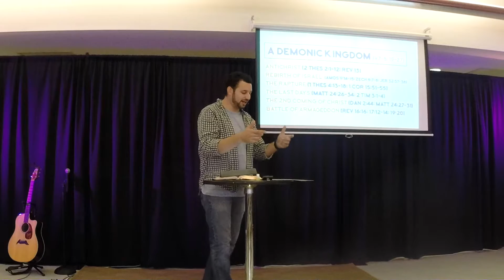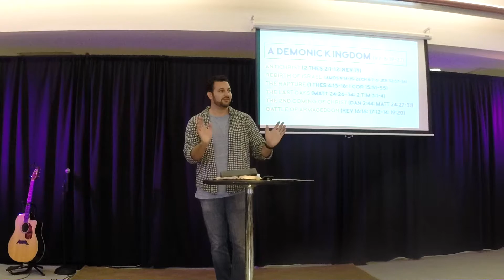Daniel 7 | Visions of Kingdoms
Our mission is to pursue and proclaim Jesus. For more information about Redemption Church Delray Beach